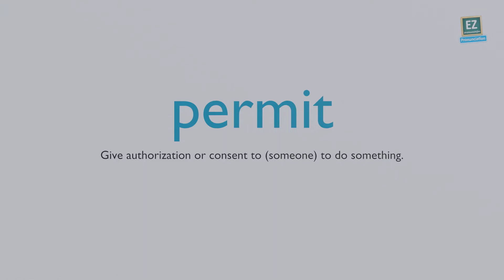How to pronounce permit ?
Give authorization or consent to (someone) to do something.